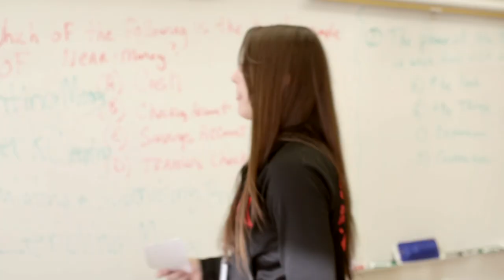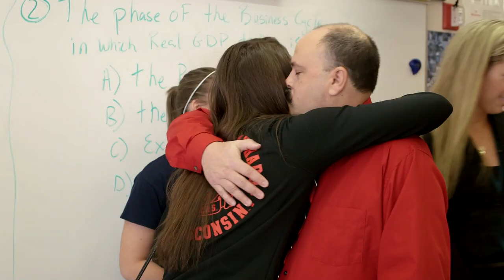Lauren Carlini | 2012-2013 Gatorade National Volleyball Player of the Year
Lauren gets a surprise visit in Economics class by silver medalist, April Ross and the award for 2012-13 Gatorade National Volleyball Player of the year!